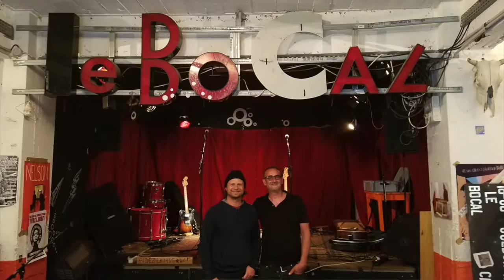Michael Turner - World Tour Highlights 2016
2016 was another wonderful year of outreach around the world. Pubs, clubs, on the streets, in and our of war zones to take food water and medication etc. Check out these highlights.. thank you for your prayers and support!!